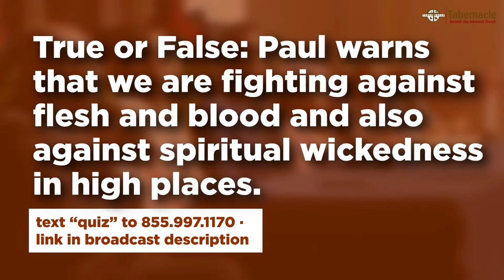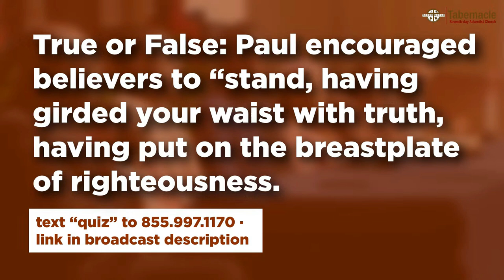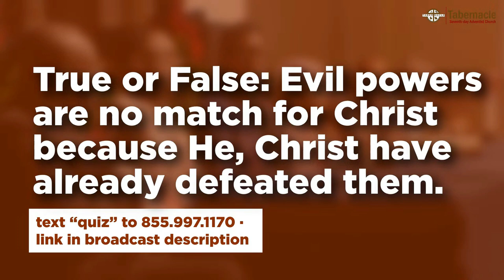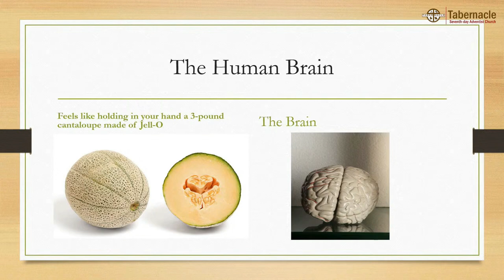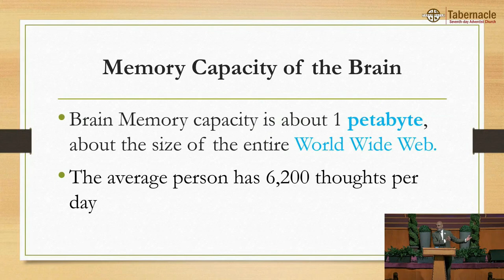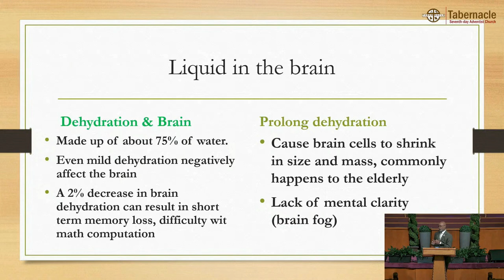The Call to Stand // September 16, 2023 // Sabbath School